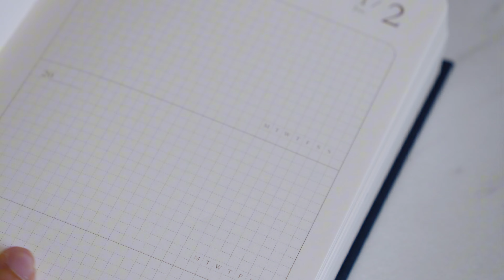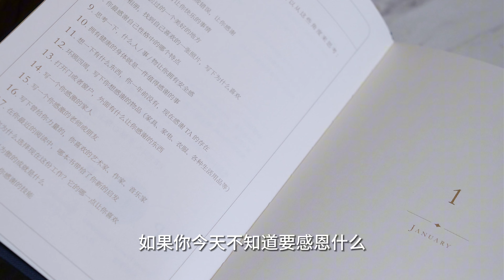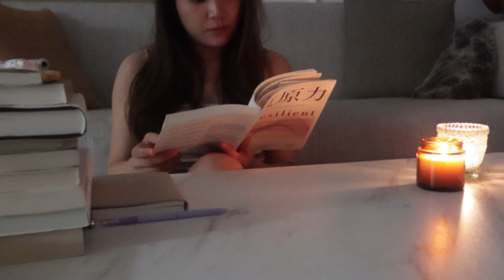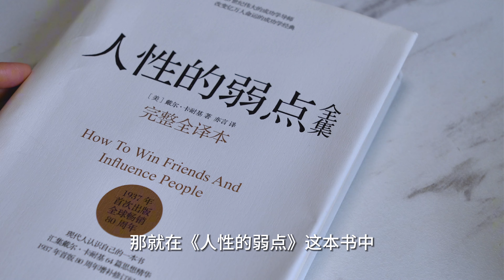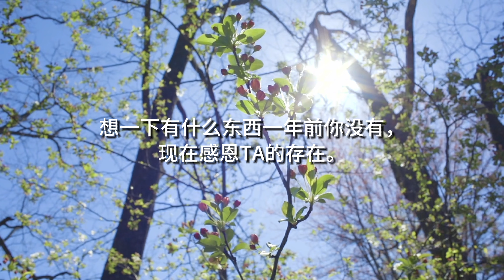【🌟免費練習】寫日記改變了我的人生 | How to Journal?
朋友們，今天的這期視頻，我和你們分享了7種寫日記的方式，同時聊了聊為什麼這樣寫日記不但可以轉變你的能量，甚至可以改變你的人生。
我很好奇除了影片中分享的7種方式，你還有哪些寫日記的方式？ 歡迎在留言區和我分享一下喔~